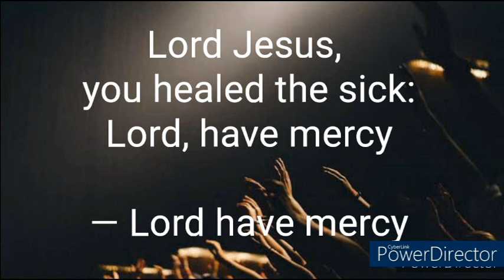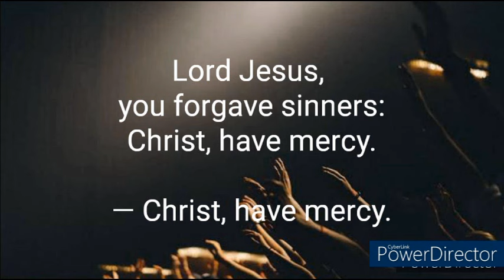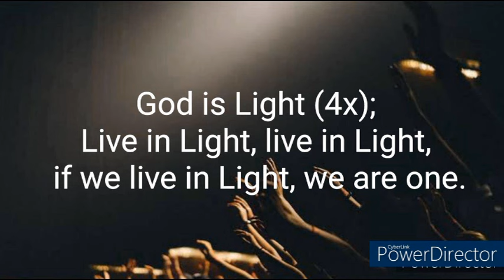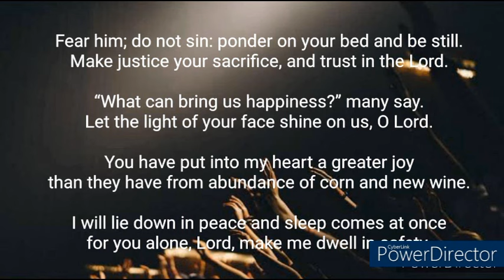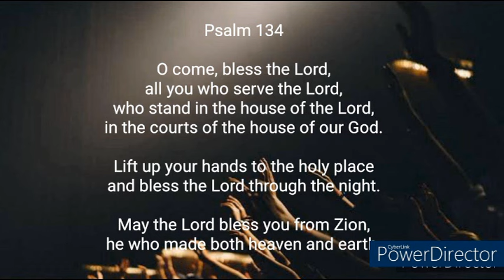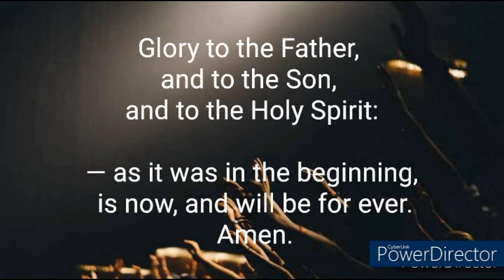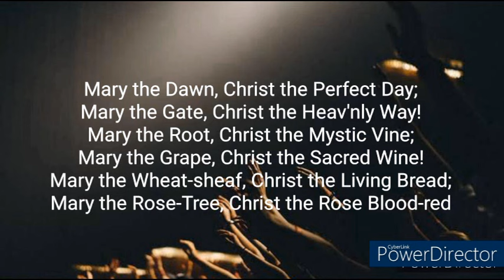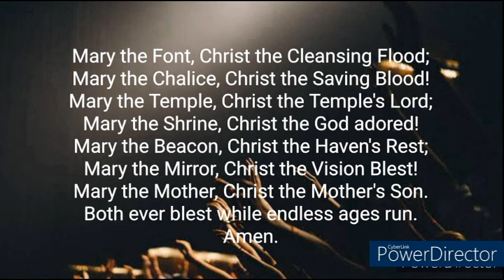Divine Office| Compline Saturday 20th Week of Ordinary Time August 24, 2024